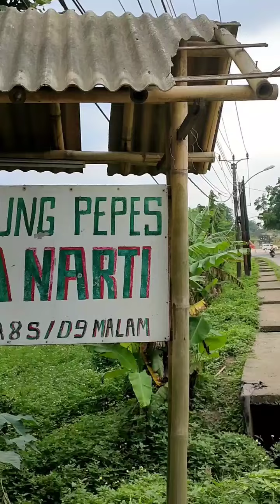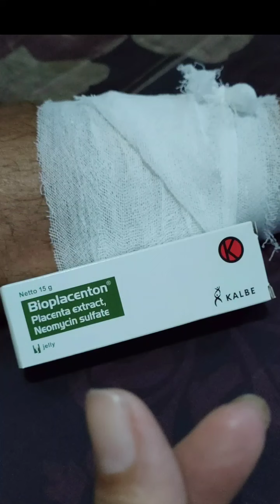Suamiku terlalu baik